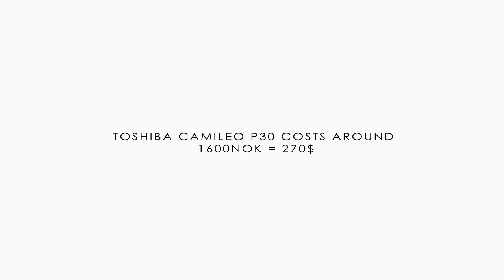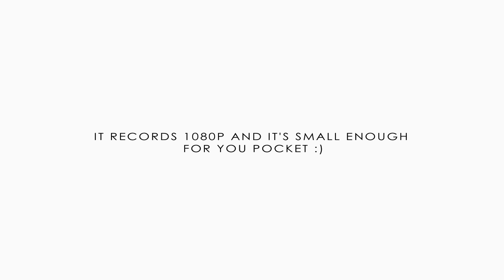Toshiba Camileo quality and macro test (HD)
I have a Canon XH A1 that I'm very pleased with. Unfortunately I think it's too big to carry around on trips and vacations to film friends and family. So I bought myself a very small camcorder that shoots in HD 1080p. I can take this camera with me everywhere! I can place it in my pocket (may be a bit big for some pants, but it will definitely be small enough for jackets). When you buy it you will also get: A very small tripod, a cleaning clout for the lens, HDMI cable, phonocables for TV-connection, battery, recharger and a small camera bag. So you get Toshiba Camileo P30 and all this for only 1600NOK (270$). I'm very pleased with this new camcorder! :)